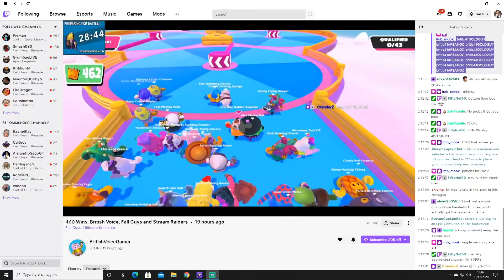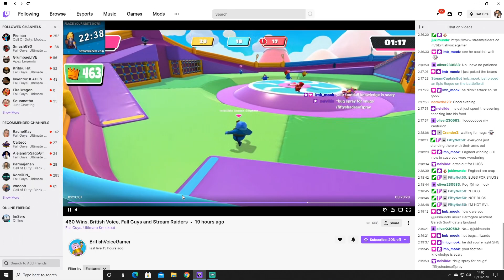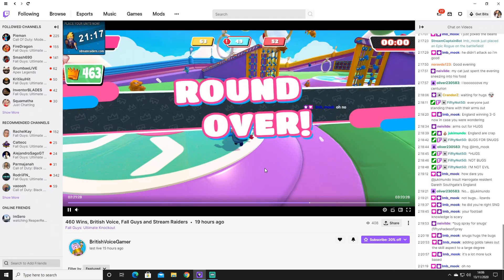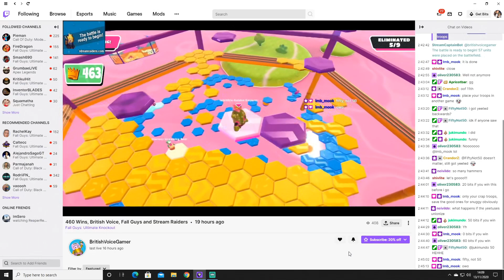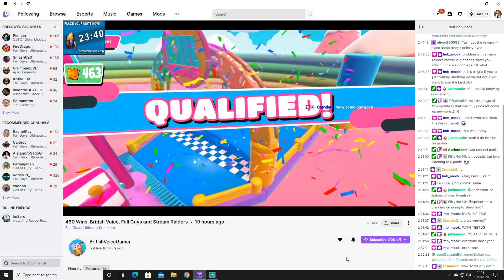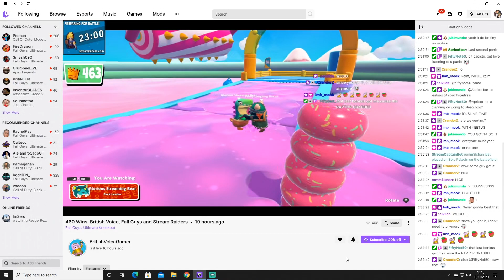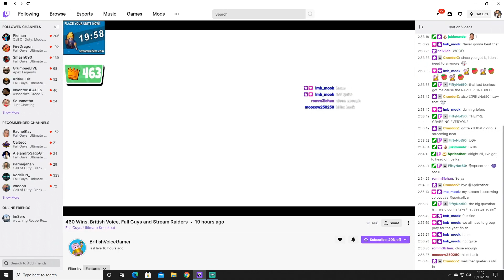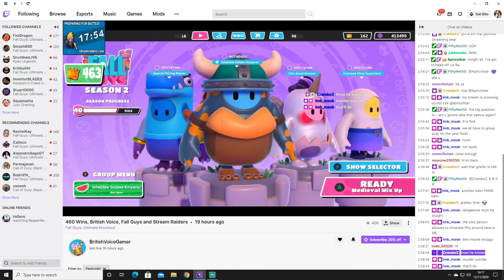SYN3RGY Verses BritishVoiceGamer & Team | It's Personal | Fall Guys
Hey guys & Girls today we change up our content in our search to always be honest with our fans.

This streamer I had supported for a long time with many chats on his stream etc as BritishVoiceGamer is known as a competitive player, who has positive vibes and a can do attitude all the more reason for me to support him UNTIL.
I visit his stream as I naturally do when editing videos, made him aware that "GrandPooBear" began to mock me in his stream for saying the following statement "I don't think the server region option actually works I cannot find Med-Evil games, or which GrandPooBear on twitch then began to "Mock" this comment very rudely, and also allowed the team he was playing with on stream continue to attack me in a very humiliating way.

My fans, as well as everyone that knows me knows perfectly well I will always stand up to bullies and will not back down from them.

Now onto how this video came about, after telling BritishVoiceGamer in his chat about what happened in a short message ( which I've always been able to share my stories with him through the length of supporting him ), I was then Banned from the chat permanently. Requested Unban nothing happened... so yes it got personal.

So I thought well If I cannot chat, I will play "mano-e-mano"  without any intentions to "Grief" , I had won him on the first hex-a-gone game... did not intentionally go near him he choose to come to my section which was the right thing to do but started to eat up all the tiles so any good player would know that's an automatic "pullback". After this I use my usual method on slimb climb to "thin out the lobby" meaning faster finals less rounds again any good player would do this also even risking disqualification.
Unfortunately some of my grief victims was on BVG's team so his chat then began to tell him I was the griefer and ordered BVG to hunt me down.

As you all know I have many crowns I do not need any crowns, I naturally would of left him alone but I was fully aware he was trying the grab play hence the back and forth on jump showdown.
So I decided to bait him into a "cat & mouse" game in order to grab him off I wasn't letting the chat have that satisfaction as I did not need the crown anyway was happy to give it to a random player.

Lesson of the day: Do not treat people badly, do not get rid of your supporters when your views are especially lower britishvoicegamer & team made its personal on a fall guys mission to what we like to call "Friendly Sniping" not intentional greif snipes.

Unlike stream snipers we play fair but we still play tactically.

The only reason he was grabbed in the first place was because he was hunting me :)

I do not own the second half of the video to show both sides - this video was produced under the act of "fair use" - all content on the second half is owned by the streamer and given full credit to acknowledge this.

Enjoying My Videos? Let Me Know!

Produced by SYN3RGY - All content created by original owner.
Game: Fall Guys
Media: Strategy Guide
Mode: Multiplayer
Platform: PC
Genres: Party Game